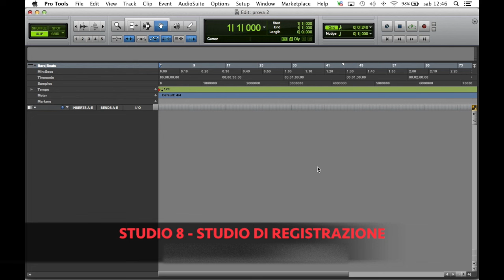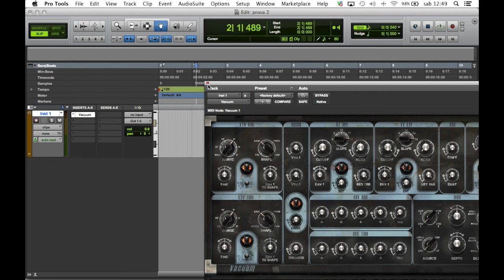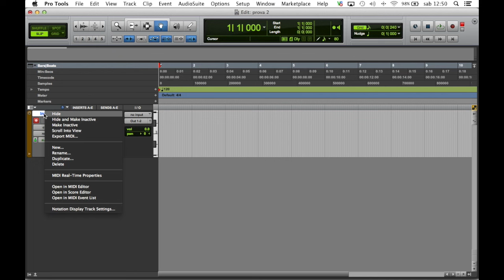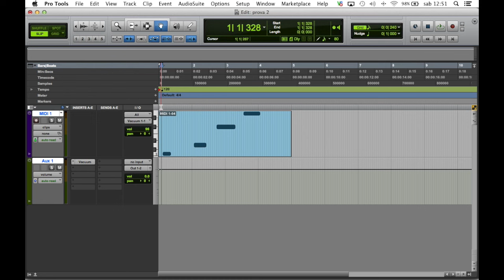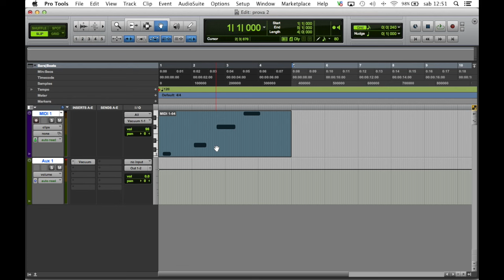PRO TOOLS TUTORIAL | Guida per l' Utilizzo / Parte 2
🔸 Per Qualsiasi Chiarimento e/o Info puoi scrivere in Dm a Studio 8 Monza
🔸 Commenta e Lascia un Pollice in Su 👍 se il Video ti è stato d' Aiuto, Grazie.

PRENOTA LA TUA SESSIONE DI REGISTRAZIONE!

Cosa Offriamo:
▪ Produzione Beat
▪ Arrangiamenti
▪ Registrazioni
▪ Mix
▪ Master
▪ Distribuzione sul Mercato

MENE THE ARTIKHAZE (Produttore Ufficiale Babaman, Shade, Mondo Marcio, Bassi Maestro, ecc..)

ALCUNI ARTISTI:
Mondo Marcio
Babaman
Shade
Madh
Bassi Maestro
Samuel Heron
G.bit
Beba
Boro Boro
Ricky J
Bravi Ragazzi
Valentina Rizzi
RRR Mob (Laioung,Isi noice, Hichy Bangz)
Amill Leonardo
Young Signorino
Eva Rea
Raffo Sk
Apo Way
Don Blaka

Studio 8. Via Iseo 6 Monza

Descrizione
Studio di registrazione sonora e di produzione musicale dotato di strumentazione professionale digitale e acustica.

STUDIO 8 | Studio di registrazione
Studio 8 permette di realizzare le proprie produzioni a 360°, offriamo:
Registrazioni
Mixaggi
Mastering
Produzioni artistiche, arrangiamenti e remix
Realizzazione basi musicali inedite

Software utilizzati:
Logic pro 9
Logic X
Pro Tools
Fruity Loops
Cubase
Final Cut
Photoshop
(altri su richiesta)

Impartiamo Lezioni (con relativi insegnanti) di:
Batteria
Chitarra
Basso
Tastiere
Canto

Servizi grafici:
Loghi Personalizzati
Cover Album
Grafiche maglie e gadget

Live:
Abbiamo a disposizione un service audio completo per feste, matrimonio ed eventi di qualsiasi genere.

STUDIO 8 OFFRE ANCHE:

PRODUZIONI VIDEO

DOPPIAGGIO VIDEO

SERVIZI FOTOGRAFICI Foto, editing e grafiche

NOLEGGIO Attrezzatura audio/video

SERVICE LIVE

AFFITTO SPAZI

DISTRIBUZIONE DIGITALE